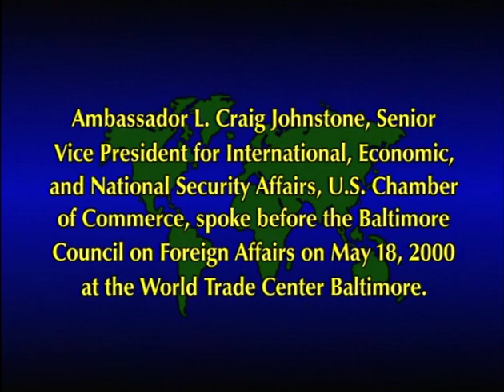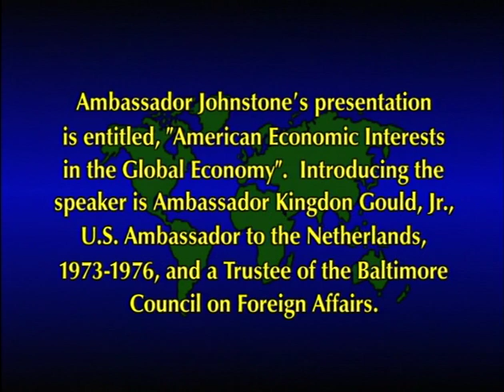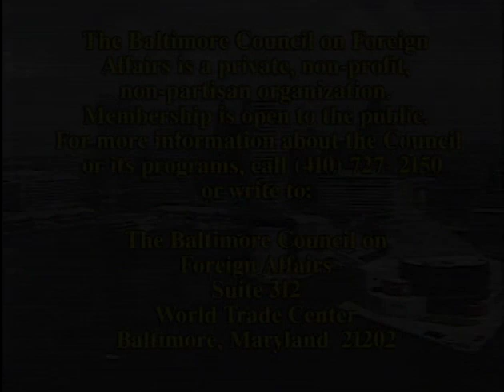American Economic Interests in the Global Economy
L. Craig Johnstone, U.S. Chamber of Commerce